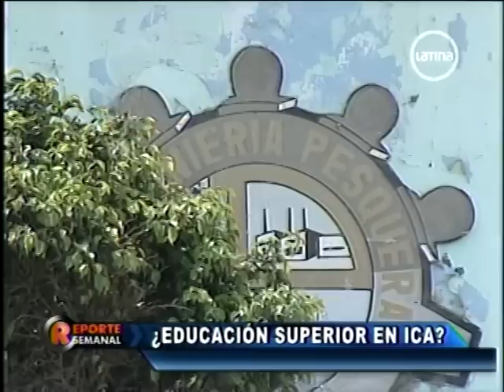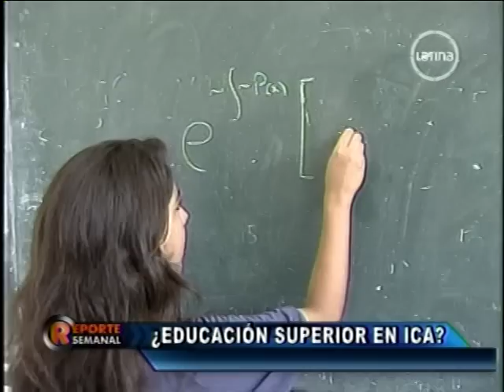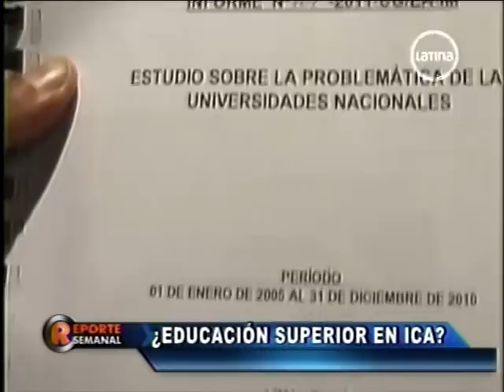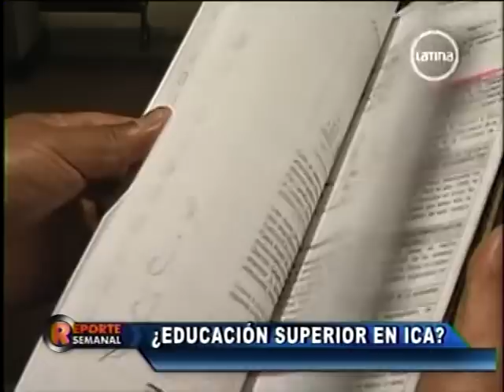Si la educación chilena es mala que es esto